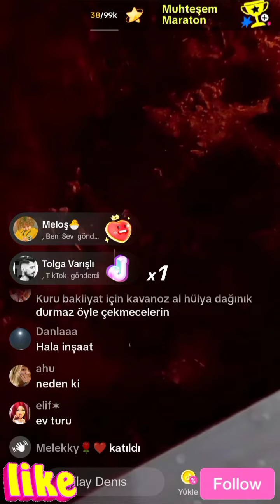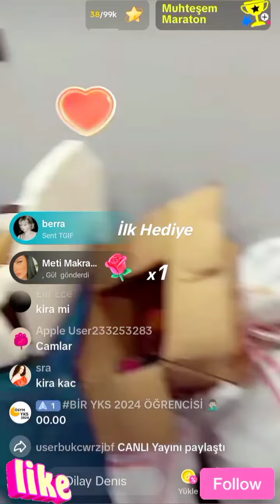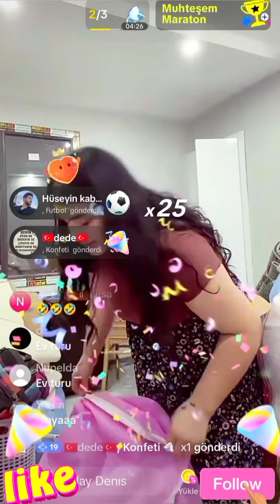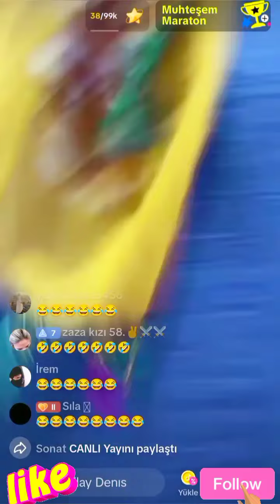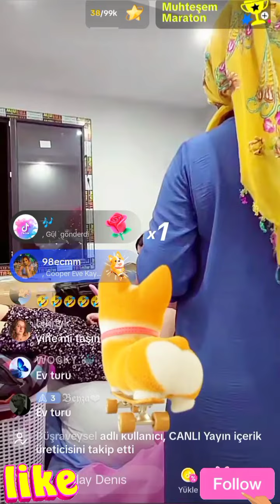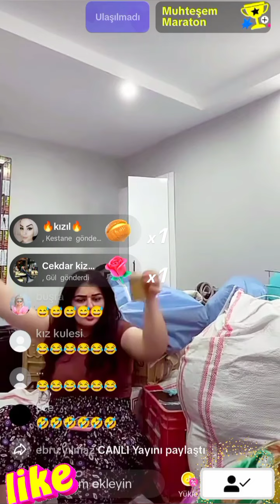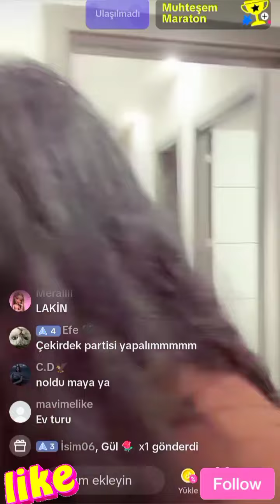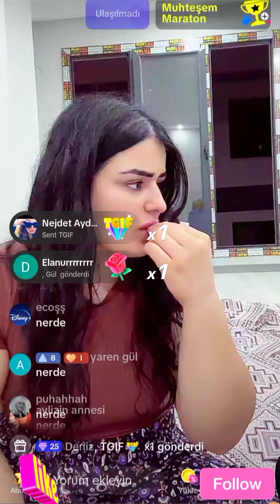TİKTOĞA BAŞLAMA HİKAYEM,MEKOŞLA ANILARIMIZ,AİLEMLE OLAN SORUNLAR,VE ESRAYLA TANIŞMAM🥰